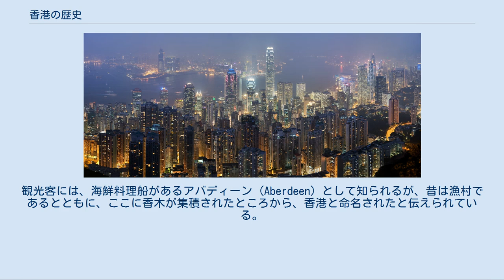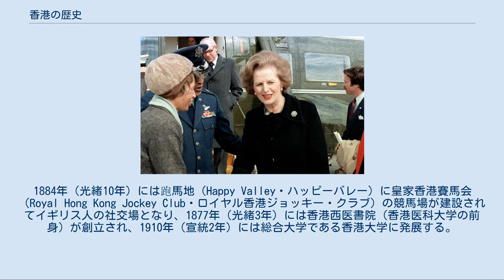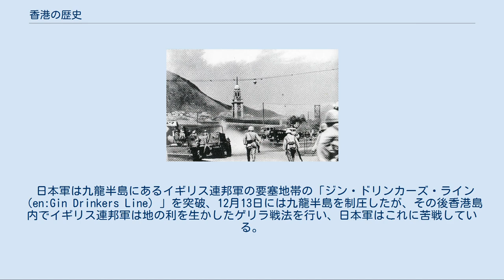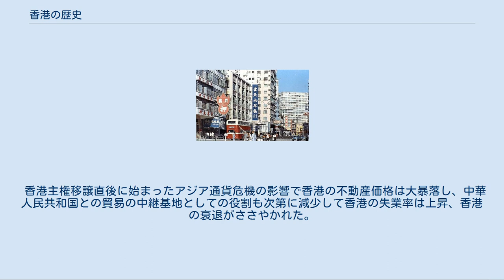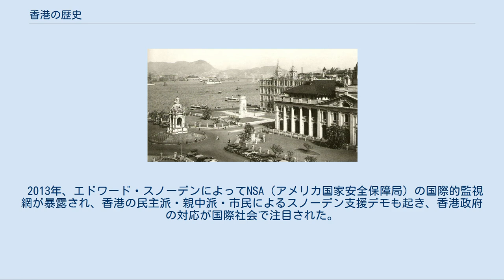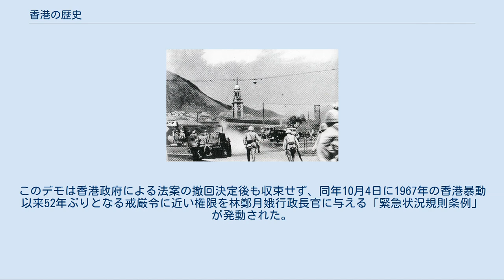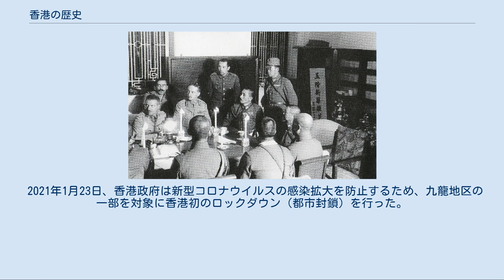香港の歴史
2004年の香港、ヴィクトリア・ピークからの眺望 香港の歴史（ホンコンのれきし）では、香港の歴史を概観する。
 広義の香港には九龍半島や新界を含み、地区毎に主権が異なる時期もあったが、狭義には香港島のみを指す。
この香港島の南西部に香港仔（ヒョンコンツァイ）と呼ばれる湾に面した地区がある。
観光客には、海鮮料理船があるアバディーン (Aberdeen) として知られるが、昔は漁村であるとともに、ここに香木が集積されたところから、香港と命名されたと伝えられている。
 香港は、広東語では「Heong Gong、ヒョンコン」と発音するが、これを英語で「ホンコン」と呼ぶ由来は、アヘン戦争前に遡る。
英軍が初めてアバディーン付近に上陸した時、土地の名を知らなかった。
そこで地元の民に地名を聞いたところ「ホンコン」と言った。
これは、現地の蛋民（水上生活者）の訛で「香港」と言ったのを記録したためと言われている。
 西貢の黄地峒で石器が見つかったことから、香港の領域における人の活動は旧石器時代にまで遡ると考えられている。
 5000年ほど前の新石器時代の遺跡がランタオ島、赤鱲角、南丫島で発見されている。
周辺の珠江デルタ地域の遺跡との文化的共通性があり、龍山文化など中国北方の文化との違いが見られる。
 前214年、秦朝が嶺南（華南）に郡県を設置すると中原王朝の支配を受けるようになり、当初は番禺県、331年から756年までは宝安県、757年から1572年までは東莞県の管轄とされた。
 唐代には広州が南海貿易の交易港として繁栄したため、ランタオ島から対岸の東莞を含む地域が軍隊の駐屯地「屯門」と呼ばれて史料に頻出するようになる。
この頃から香港地区では塩田が開かれ、五代十国時代には南漢による真珠採集も行われた。
 1563年（嘉靖42年）、明朝は香港地区南端に水軍（南頭寨）を設置、1565年（嘉靖44年）には参将を置いて南頭寨を統括させた。
南頭寨には大小戦船53隻、官兵1,486人が置かれ、1591年（万暦19年）以後は戦船112隻、官兵及雜役2,008人に増員している。
1552年（嘉靖31年）頃からは「九龍」の地名が史料に登場し、その後「香港島」の地名も散見されるようになった。
1573年（万暦元年）には中国新安県が新設され、県治は南頭に置かれた。
設置時の新安県の人口は約34,000人と記録されている。
 1517年（正徳12年）にはポルトガル人が来航、屯門島を占拠する事件が発生、明朝は1522年（嘉靖元年）に広東海道副使・汪鋐を派遣しポルトガル人を駆逐している。
その後、ポルトガル人は寧波沖のリャンポー（双嶼）に移り、やがてマカオに拠点を移している。
 第一次アヘン戦争 清代になり広州が開港されると、1699年（康熙38年）以降はイギリス東インド会社などが来航するようになり、1711年（康熙50年）には広州にイギリス商館が開設されている。
 イギリスは茶葉の大量輸入に起因する貿易赤字に対応すべく、インドからアヘンを輸出し販売を開始したが、アヘン輸入規制を推進する清朝とイギリスの間に紛争が発生した。
当時アヘンを取り扱った商会の一つであるジャーディン・マセソン商会の清朝への政治的圧力を行いアヘンの販路拡大を目指すロビー活動により、イギリス国会は1票という僅差で軍の派遣を決定、1839年（道光19年）にアヘン戦争が勃発、1841年（同21年）1月20日にチャールズ・エリオット大佐率いるイギリス軍は香港島を占領した。
そして翌年締結された南京条約により、香港島はイギリスに永久割譲された。
 1895年頃の中環 1910年頃の中環 1843年（道光23年）6月、初代香港総督にサー・ヘンリー・ポッティンジャーが就任、植民地としてのイギリス統治が開始された。
更に1856年（咸豊6年）に勃発したアロー戦争の結果、1860年（咸豊10年）に北京条約が締結されて九龍半島もイギリスに割譲される。
なお、1873年に日本の岩倉使節団が香港を市内見学しており、当時の様子が「米欧回覧実記」に記されている。
 そして、イギリスをはじめとした西欧列強による中国進出の圧力が強まる中、イギリスは清朝に迫り1898年（光緒24年）7月1日には九龍以北、深圳河以南の新界地域の租借に成功した。
この地域の租借期限は99年間とされ、1997年6月30日午後12時をもって切れることになっていた。
 中国大陸におけるイギリス資本主義の拠点となった香港では、イギリス政府による植民地統治機関である香港政庁...